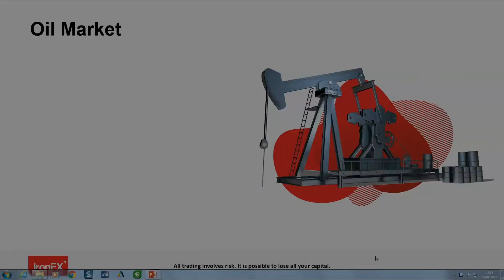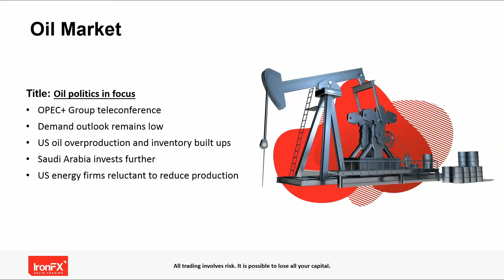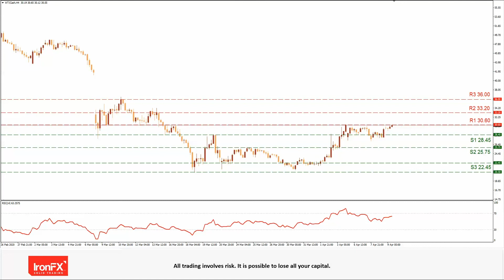Oil politics in focus | 09/04/20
OPEC+ group teleconference
• Demand outlook remains low
• US oil overproduction and inventory built ups
• Saudi Arabia invests further
• US energy firms reluctant to reduce production